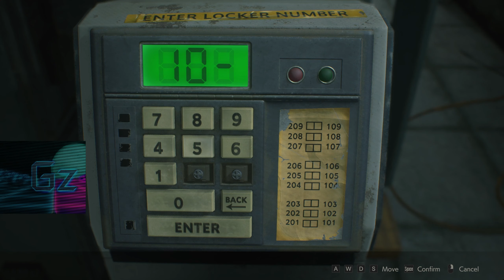[Gz] Ep: 8 - Starting Claire story, More chomp chomp Claire in Racoon PD Resident Evil 2 Remake 2019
ReRelease of [Gz] Ep: 8 - Starting Claire story, More chomp chomp Claire in Racoon PD Resident Evil 2 Remake 2019

Starting Resident Evil 2 2nd run w/ Claire. More Chomp, more stomp, more puzzles. And more of Gudzilla's Death

you can watch me on Twitch.tv/guudzilla